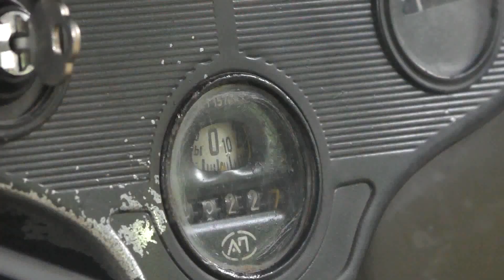Динамический показ "ГАЗ - 64"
В субботу 2 декабря на выставке «Моторы войны» состоялся динамический показ полноприводной машины-разведчика "ГАЗ-64".

Показ приурочен к годовщине контрнаступления Красной Армии под Москвой. Для "ГАЗ-64" битва под Москвой стала временем наиболее интенсивного его использования. Машина применялась и как разведчик, и в качестве командирского автомобиля. В дальнейшем эти функции частично возложили на мотоциклы.

В 30-е годы в целом ряде армий мира посчитали, что оптимальным разведчиком является тяжелый мотоцикл с коляской. Но выявилась проблема: коляска на бездорожье работала как якорь, сильно мешая движению. Одним из решений проблемы стала разработка привода на коляску. Также в нескольких странах решили создать маленькую полноприводную машину-разведчик, способную заменить мотоцикл с коляской.

Первой страной, которая запустила такую машину в серию, стала Япония. Но по-настоящему массовым такой автомобиль сделала американская промышленность. В начале 1941 года разработка машины разведчика была санкционирована в Советском Союзе. Поскольку идеей машины стала публикация об автомобиле Ford Pigmy, в Красной Армии тему назвали «Пигмей». Результатом стало создание машины-разведчика "ГАЗ-64". В августе 1941 года машину запустили в серию. Она стала самым массовым советским полноприводным автомобилем начального периода Великой Отечественной войны.

Машину выпускали с 1941 по 1943 год. Её разрабатывали в срочном порядке, так как шла война, и армия нуждалась в мобильной технике, способной перевозить офицеров и транспортировать легкие орудия в условиях бездорожья. В начале 1941 года нарком машиностроения В. А. Малышев отдал приказ разработать легкий грузовик и сделать это в течение 3-х месяцев.

Над проектом работали конструктор В. А Грачев, инженер Г. М. Вассерман и техник А. Г. Кузин. Задача была не из простых. Военные поставили жесткие условия касательно параметров будущего автомобиля. Строго оговаривались длина, вес и колесная база. Обязательным условием была возможность размещения 30-ти миллиметровой пушки. Особое внимание уделялось плавности хода, который был необходим для прицельной стрельбы во время движения.